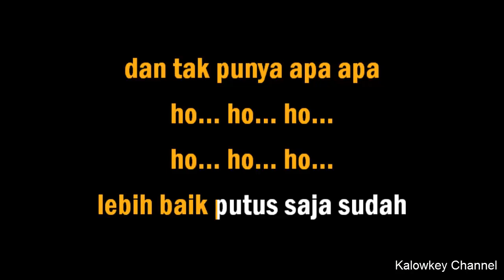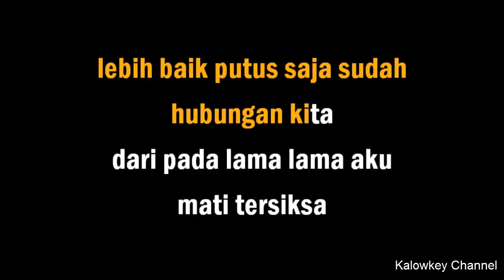Meggy Z - Cinta Noda Hitam Karaoke Lower Key Nada Rendah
Cinta Noda Hitam lirik
Meggy Z
Jangan kau tanamkan
Cinta noda hitam
Hanya untuk
Membuat penyesalan
Lebih baik putus saja sudah hubungan kita
Daripada lama-lama aku mati tersiksa
Cukup sudah kumengerti apa yang kau harap dariku
Aku hanya punya cinta dan tak punya apa-apa
Kini kusadari cintamu padaku
Hartalah semata yang engkau cari
Cinta yang sejati dan ketulusanmu
Semuanya itu tiada kau miliki
Hanya yang kau tanam benih cinta hitam
Hingga membuat aku tak tahan